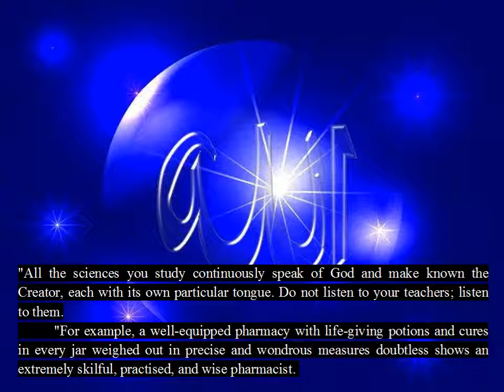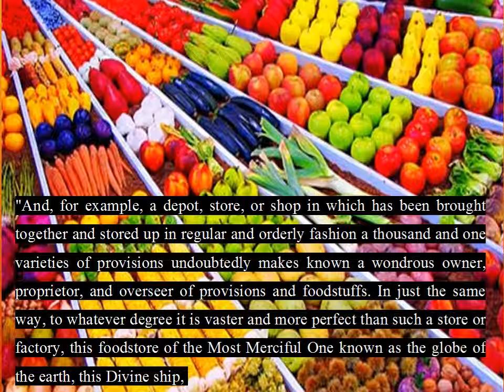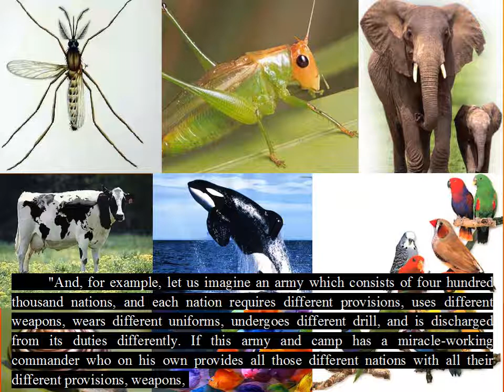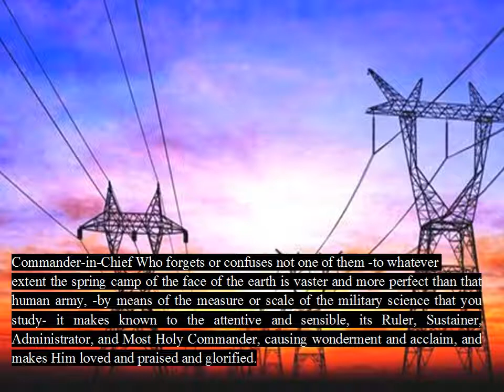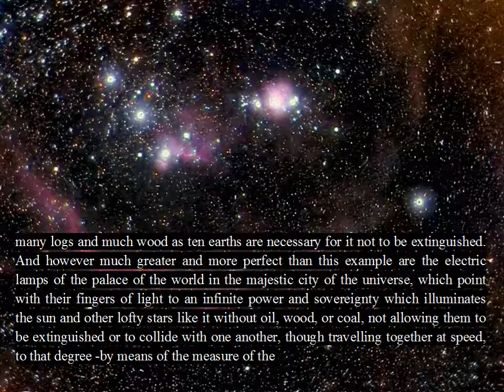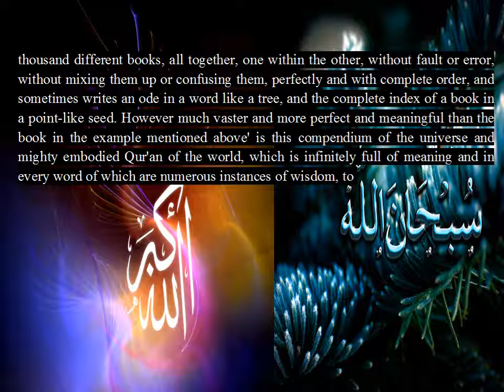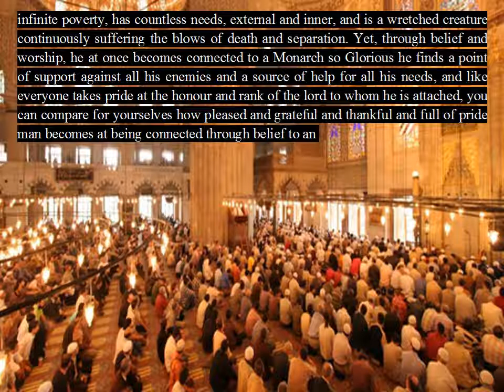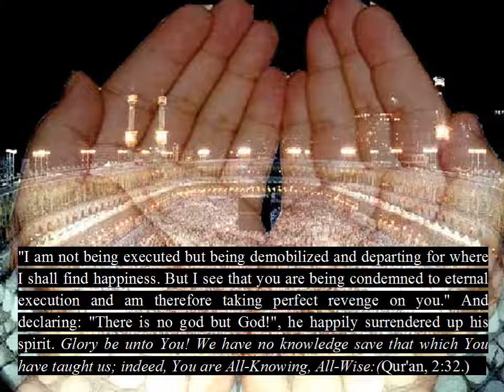From The Risale-i Nur Collection, The Staff of Moses, The Sixth Topic, İmage, Said Nursi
Online Risale-i Nur Reading: (Makalat; İki Mekteb-i Musibetin Şehadetnamesi Yahut Divan-ı Harb-i Örfi ve Said Nursi; Nutuk; Münazarat; Hutbe-i Şamiye; Deva’ül-Yeis Zeylinin Zeyli; Nokta; Hutuvat-ı Sitte; Sünuhat; Rumuz; Şuaat-ı Marifetü’n-Nebi; Tuluat; İşarat; Hakikat Çekirdekleri I ve II; Lemaat) Dahil Risale-i Nur Külliyatı Okuma {Konu fihristli}

The Sixth Topic
 This consists of a single, brief proof of the pillar of belief, 'Belief in God,' for which there are numerous decisive proofs and explanations in many places in theRisale-i Nur.
 In Kastamonu a group of high-school students came to me, saying: "Tell us about our Creator, our teachers do not speak of God." I said to them: "All the sciences you study continuously speak of God and make known the Creator, each with its own particular tongue. Do not listen to your teachers; listen to them.
  "For example, a well-equipped pharmacy with life-giving potions and cures in every jar weighed out in precise and wondrous measures doubtless shows an extremely skilful, practised, and wise pharmacist. In the same way, to the extent that it is bigger and more perfect and better stocked than the pharmacy in the market-place, the pharmacy of the globe of the earth with its living potions and medicaments in the jars which are the four hundred thousand species of plants and animals shows and makes known to eyes that are blind even -by means of the measure or scale of the science of medicine that you study- the All-Wise One of Glory, Who is the Pharmacist of the mighty pharmacy of the earth.
  "To take another example; a wondrous factory which weaves thousands of sorts of cloth from a simple material doubtless makes known a manufacturer and skilful mechanic. In the same way, to whatever extent it is larger and more perfect than the human factory, this travelling dominical machine known as the globe of the earth with its hundreds of thousands of heads, in each of which are hundreds of thousands of factories, shows and makes known -by means of the measure or scale of the science of engineering which you study- its Manufacturer and Owner.
  "And, for example, a depot, store, or shop in which has been brought together and stored up in regular and orderly fashion a thousand and one varieties of provisions undoubtedly makes known a wondrous owner, proprietor, and overseer of provisions and foodstuffs. In just the same way, to whatever degree it is vaster and more perfect than such a store or factory, this foodstore of the Most Merciful One known as the globe of the earth, this Divine ship, this dominical depot and shop holding goods, equipment,and conserved food, which in one year travels regularly an orbit of twenty four thousand years, and carrying groups of beings requiring different foods and passing through the seasons on its journey and filling the spring with thousands of different provisions like a huge waggon, brings them to the wretched animate creatures whose sustenance has been exhausted in winter, -by means of the measure or scale of the science of economics which you study- this depot of the earth makes known and makes loved its Manager, Organizer, and Owner.
  "And, for example, let us imagine an army which consists of four hundred thousand nations, and each nation requires different provisions, uses different weapons, wears different uniforms, undergoes different drill, and is discharged from its duties differently. If this army and camp has a miracle-working commander who on his own provides all those different nations with all their different provisions, weapons, uniforms, and equipment without forgetting or confusing any of them, then surely the army and camp show the commander and make him loved appreciatively. In just the same way, the spring camp of the face of the earth in which every spring a newly recruited Divine army of the four hundred thousand species of plants and animals are given their varying uniforms, rations, weapons, training, and demobilizations in utterly perfect and regular fashion by a single Commander-in-Chief Who forgets or confuses not one of them -to whatever extent the spring camp of the face of the earth is vaster and more perfect than